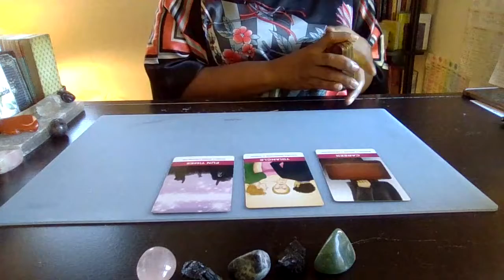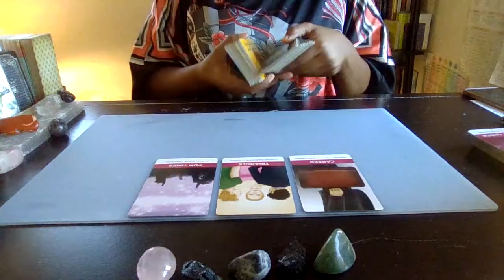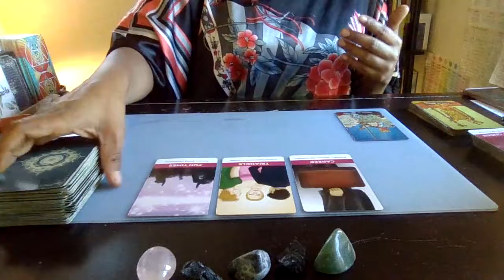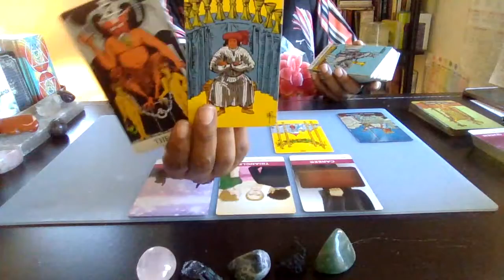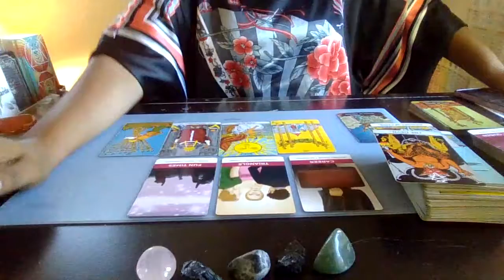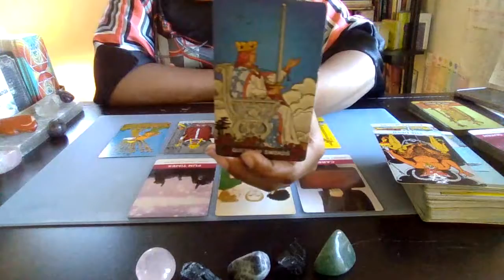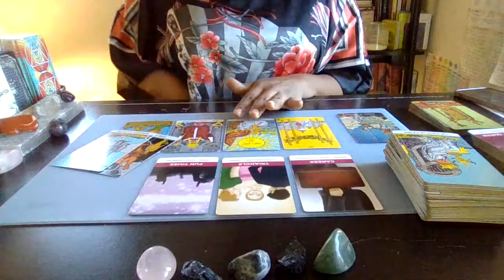♉ Message Of Love: Transactional Love Offer... Strings Are Attached